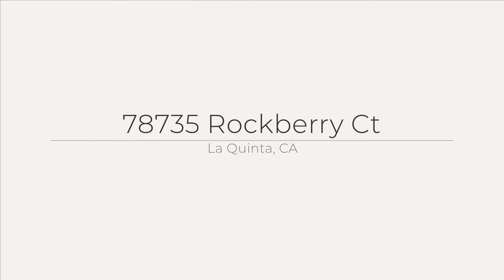Sheri Dettman: 78735 Rockberry Ct, La Quinta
Welcome home to this well maintained, South facing, four-bedroom, pool home in the La Quinta community of Desert Pride with no HOA’s. Situated at the end of a quiet cul-de-sac, this home is ready for you, your friends and family to enjoy. The large patio and outdoor entertaining area offer plenty of room for the whole gang to enjoy the Pebble-Tec pool and spa, fire up the grill, and enjoy a libation while taking in the sunsets. The yard features easy-care desert landscaping, the pool equipment is brand new, and the exterior of the home has been freshly painted. Inside, warm up on cool winter nights around the fireplace in the great room with views to the pool. The light and bright, spacious kitchen has plenty of storage, stainless appliances, and granite counters. The master bedroom has French doors to the pool area for easy access. With three guest rooms, there’s room for everyone. Centrally located, this home is close to shopping, dining, world-class golf, tennis, hiking, biking, theaters, and all that the desert has to offer.